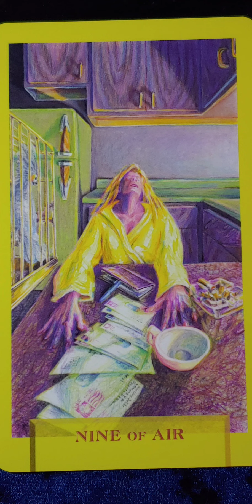Nine of Air 🚙 Today's Journey Tarot card meaning